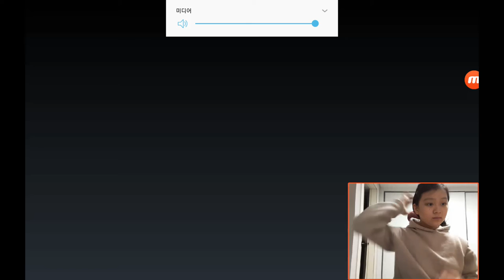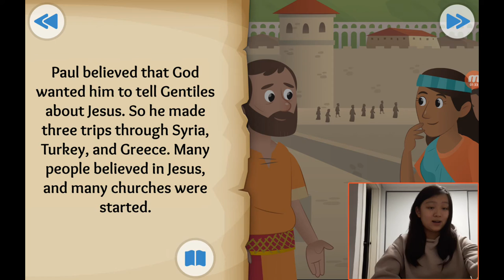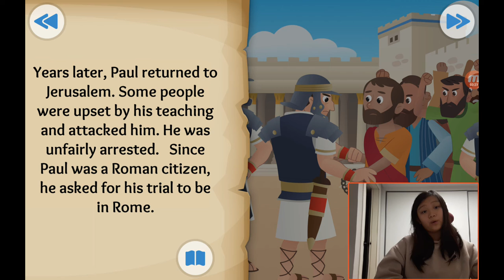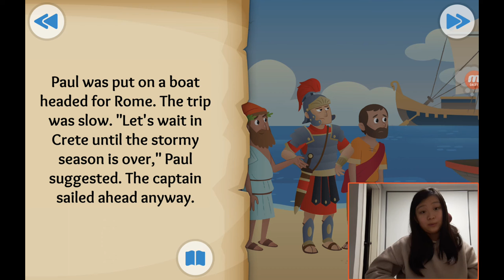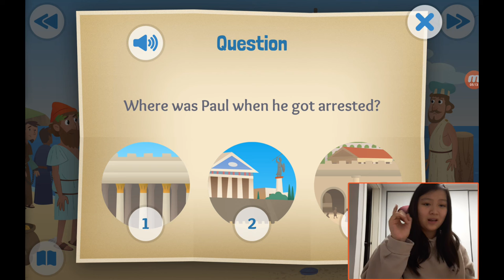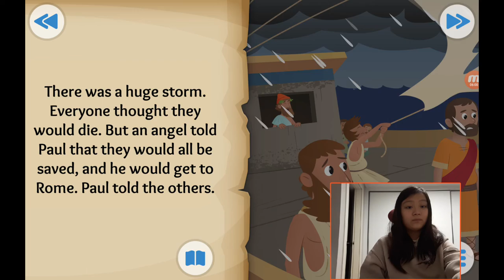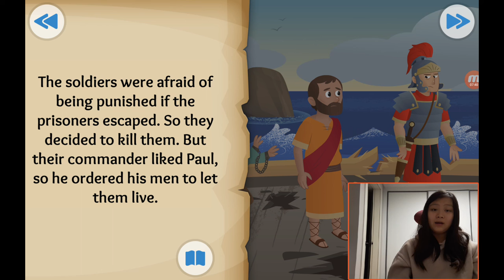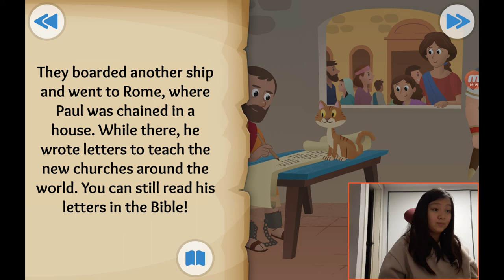‹Kids›Grace：성경이야기, 20210313 Journeys for Jesus about Paul's journey and trials in Acts 13